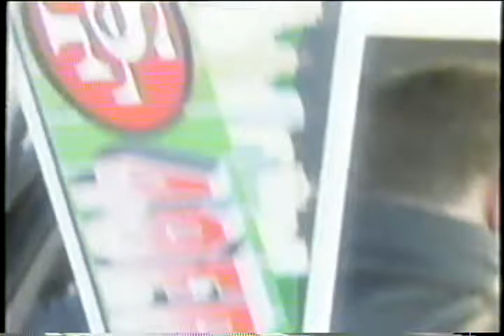1995 QVC NFL Team Shop Saturdays Promo Commercial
QVC NFL Team Shop Saturdays Promo Commercial from 1995.